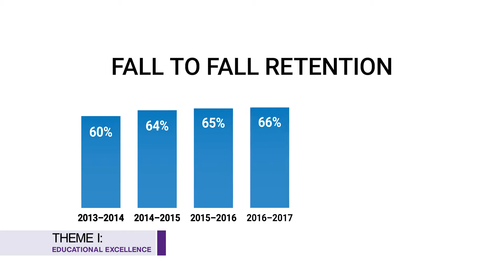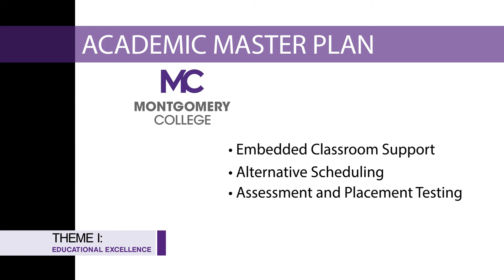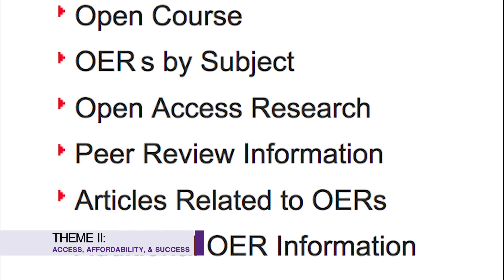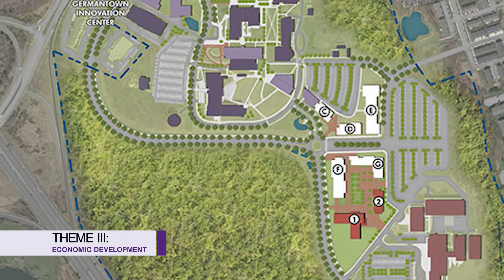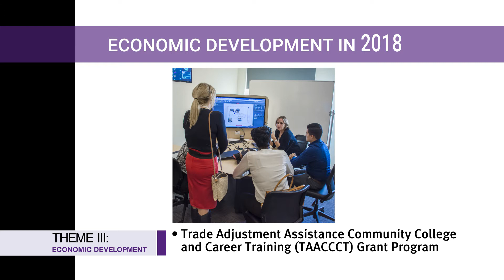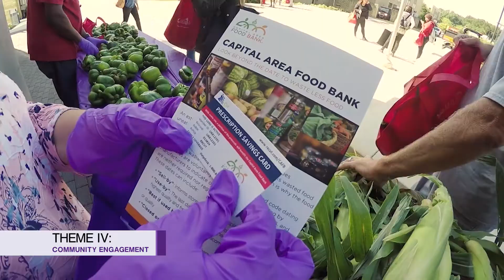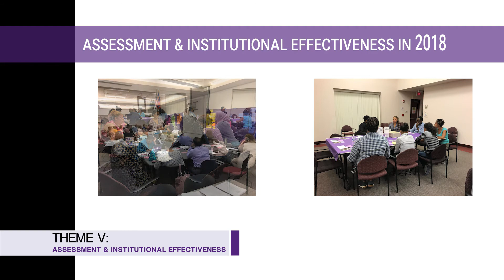Montgomery College 2020 Strategic Plan Report – Jan. 2019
This annual report highlights the achievements of the Montgomery College 2020 strategic plan during the 2018 calendar year.

Montgomery College 2020 is a strategic plan that looks to the future with the highest aspirations and expectations for the College’s students and employees.

The five themes –
• Educational Excellence
• Access, Affordability, & Success
• Economic Development
• Community Engagement
• Assessment & Institutional Effectiveness
– comprise the lens through which to judge institutional budget, operations, and policy and procedure decisions. And it is the lens through which the College holds itself accountable.